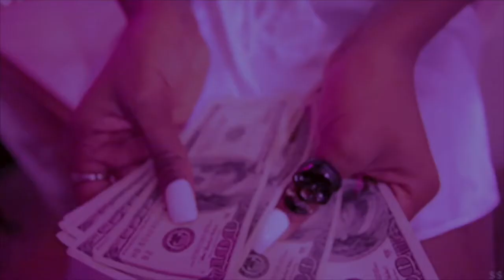ICE COLD (Slowed + reverb) L e t o a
angelic type beat

-ice cold - letoa (slowed + reverb)
-gifs off pinterest

love yall